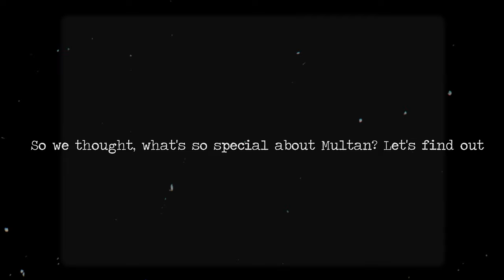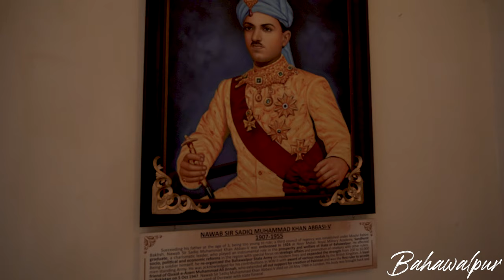THIS MOST SHOCKING CITY IN PAKISTAN! MULTAN *SURPRISED! TRAVEL VLOG | S01 EP.3 AUSTRALIA TO PAKISTAN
Welcome to MULTAN (Punjab, PAKISTAN) travel vlog. We tried Sohan Halwa in Multan and loved it!
In this episode- we travel from Sukkur (Sindh) to MULTAN (PUNJAB)- making sure to share every raw beauty on the way, from food to nature and of course the beautiful people of PAKISTAN!
The journey was insane as we got to try pure sugar cane from the farms but the best treat was MULTAN KA SOHAN HALWA. WOW!!! Immy went crazy after having it because she has a sweet tooth and we got the sohan halwa from Rewari sweets Multan.

We are Immy and Tani- PAKISTANS CRAZIEST TRAVEL FAMILY .Our ultimate goal is to take you all travelling with us, so you can all see the world through our eyes.

THIS MOST SHOCKING CITY IN PAKISTAN! *SURPRISED! TRAVEL VLOG | S01 EP.3 AUSTRALIA TO PAKISTAN